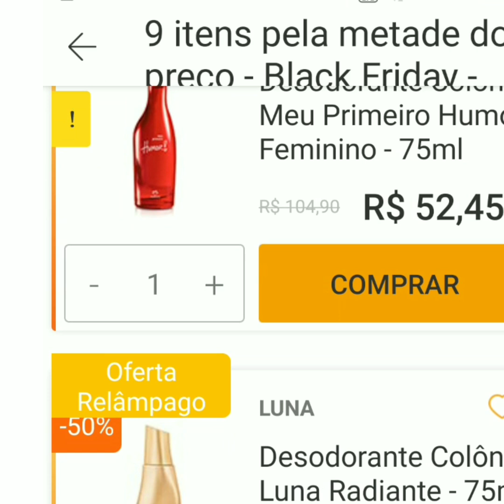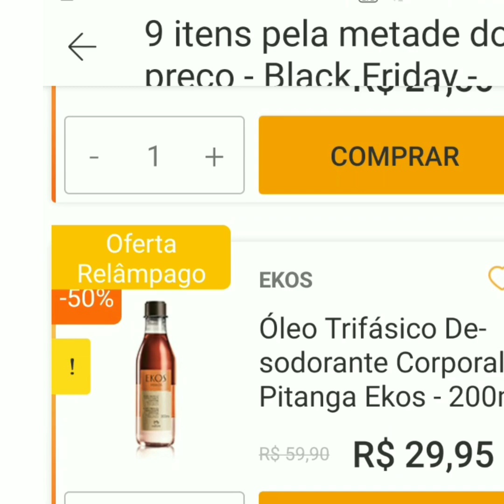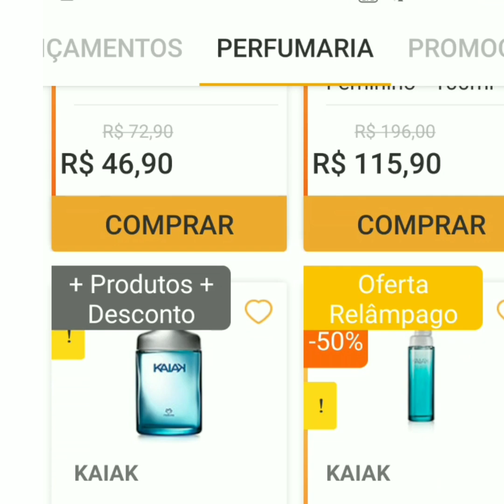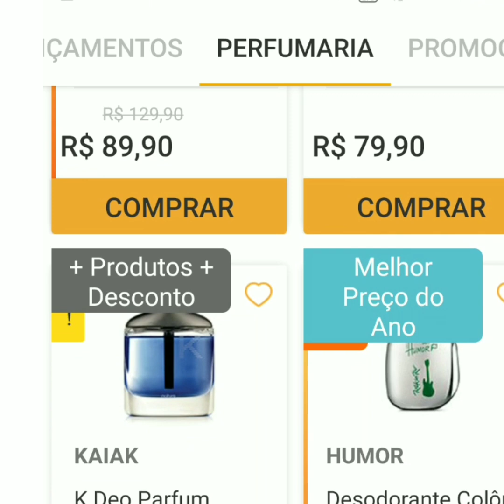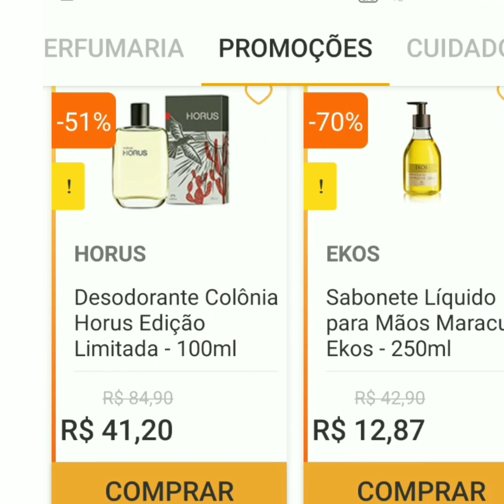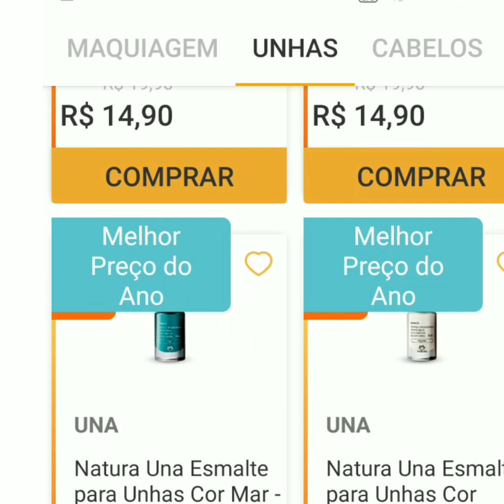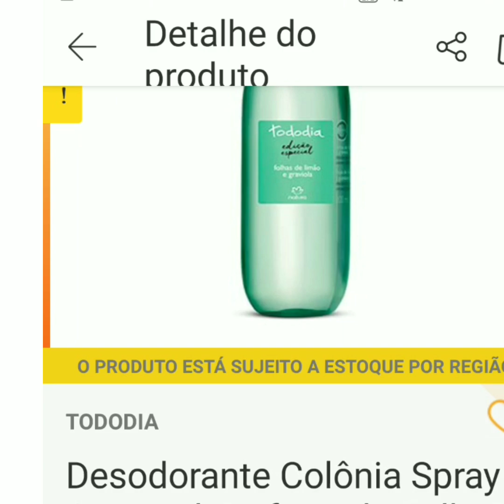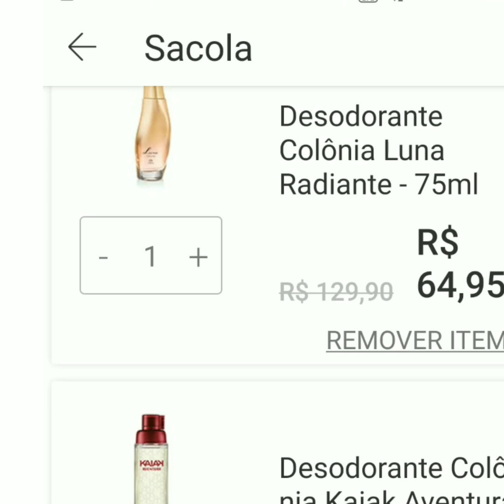Promoções Black Friday Natura, último dia.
Rede Natura
cupom NATURADEZ, NATURAEKOS ou EKOS e frete grátis em conpras acima de 49,90